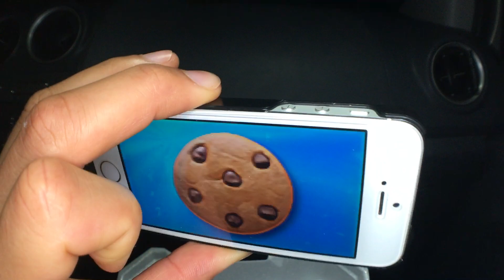Kaneohe Bakery Custard Pie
Today we are having Kaneohe Bakery Custard Pie!
Foodz Eating 0:43
Foodz Review 1:13
Rated it a 4.9 out of 5 stars. Custard Pie it was exquisite! Pie crush was crumbly and dry that balance with the smooth, sweet, and moist custard. Custard Taste like Leche Flan!